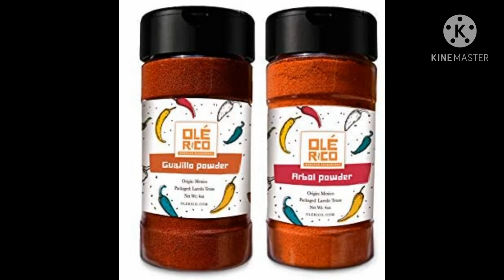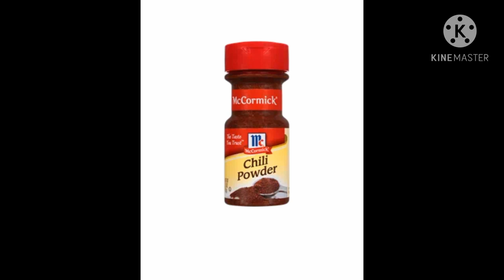new smart business මිරිස් කුඩු තුන පහ අලුත් විදිහට ව්කුනමු me vidhita kaloth oba goda in sinhala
මෙ විදිහට කලොත් ඔබ කොට්පතියෙක්  me vidhita kaloth oba kotipatiyek chili spicy aluth vidhihta vikunamu
business
business lokka
business ideas,
business advisor,
business ideas sinhala,
businessman,
business studies,
businessman tamil movie,
business studies sinhala,
business sinhala,
business ideas in sri lanka,
business insider,
business advice,
business analyst,
business advice sinhala,
business aidia,
business and accounting studies grade 10 english medium,
business a/l,
business administration,
a business presentation,
a business idea,
a business analyst,
a business plan,